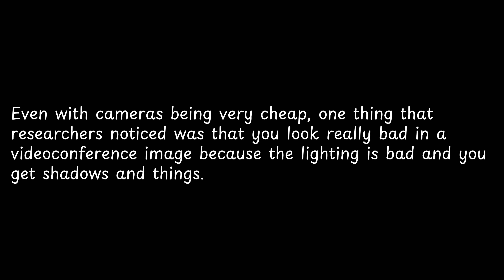Even with cameras being very